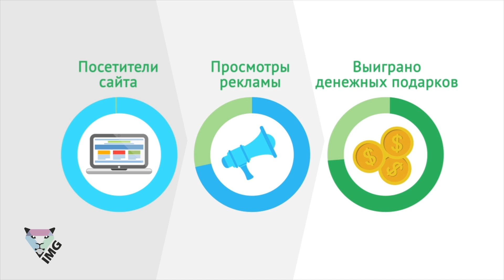FreeMoneyForum. Создание видео для бизнеса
Создание и продвижение видео для вашего бизнеса!
Увеличение продаж вашего бизнеса с помощью видеорекламы.